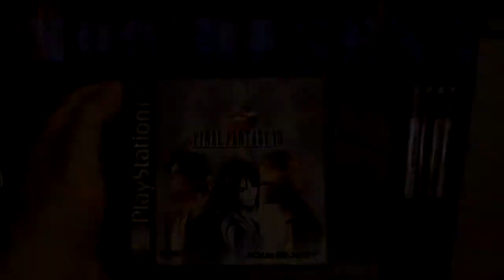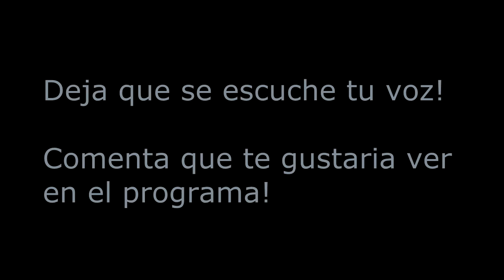X09 Reseña Final Fantasy VIII para PlayStation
Una épica historia de romance de preparatoria... con hechiceras, caballeros, alta tecnología, viajes en el tiempo y todo lo usual !